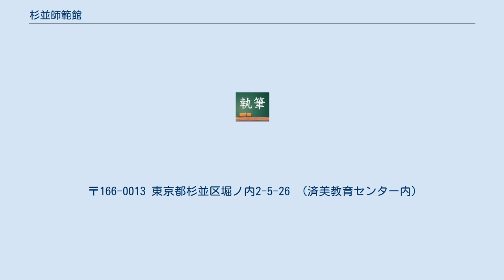杉並師範館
杉並師範館（すぎなみしはんかん）とは杉並区が独自に小学校教員を養成し、採用するための教師養成塾である。
 杉並区では大学や高校の教員から「子どもに基本的な学力が身についていない」と幾度となく指摘されてきたことを受け、小学校から立て直す必要性があると判断していた。
しかし義務教育の教員は都教委が採用・人事を担っているため良い教員でも数年で他地域へ異動してしまい、質の高い教育を維持できない問題が存在していた。
そこで同区は杉並から離れることなく杉並の教育にずっと携わっていける質の高い教員を独自に区で養成し、採用していこうと2005年にこの養成塾を設立した。
 教員免許取得予定の学生や社会人、現職の教師などを対象に毎年30名程度が募集され合格した塾生は教育界・経済界、文化・スポーツ界など各界からの教授陣による実践的指導力に重点を置くとする独自のカリキュラム研修を1年間受けることになり、その後、杉並区教育委員会が塾生だけを対象に行う採用試験を受けることになる。
田中哲事務局長によると「必ずしも全員を採用するわけではなく、研修期間は長期にわたる採用選考とも言える」としており、この塾を受講できることが教員に採用されたことにはならない。
しかし第一期生の募集では、都の教員採用試験を上回る7倍以上の競争倍率となった（毎年ほぼ同水準で推移している）。
社会人も対象にしている塾のため、土日を中心に研修が行われる。
 都教委で採用され杉並区に配属される教員数は従来と同じため、この塾により採用された教員数が増えることになるが、少人数のクラスわけ等をすることでより密な教育が可能になると杉並区はコメントしている。
塾運営費やこの塾から採用された教員への人件費などは区費で賄われている。
 2010年（平成22年）5月26日、ホームページで第6期生の募集を見送ることを発表した。
その後同年10月所属している第5期生26名が卒塾する2011年3月で解散することを決定した。
 〒166-0013 東京都杉並区堀ノ内2-5-26 （済美教育センター内）